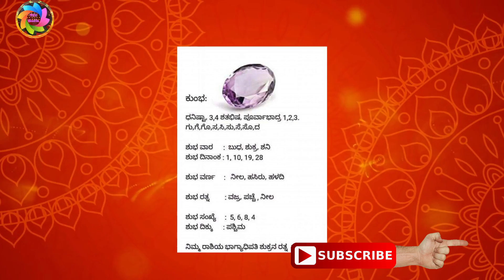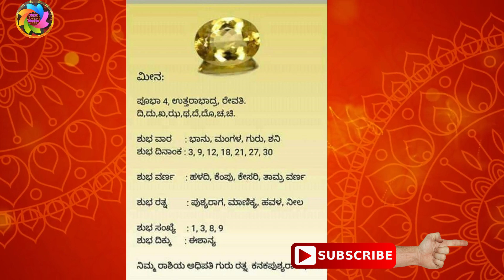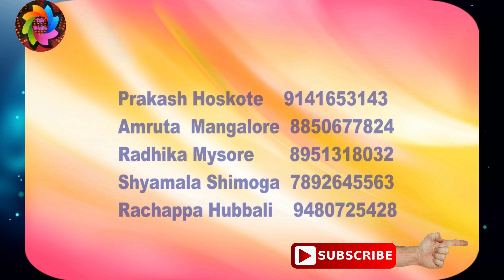Basic information of Kumbha and Meena Rashi,ಕುಂಭ,ಮತ್ತುಮೀನಾ ರಾಶಿಯವರು ತಿಳಿಯಬೇಕಾದ ಮುಖ್ಯ ವಿಷಯಗಳು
TSV media ashi Character - Aquarius Kumbh. ... Nice, Keep it up. Bad, Must improve. My Preferred Language English Hindi ... This Rashi sign consists of last two charans of Dhanishta ,Shatbhisha ... rashi character kumbha aquarius sign astrology .
 about Meena Rashi and all the other elements of Piscian Description.Meen Rashi, Pisces Sign, Pisces Horoscopes, lucky number for Pisces, Pisces numerology,